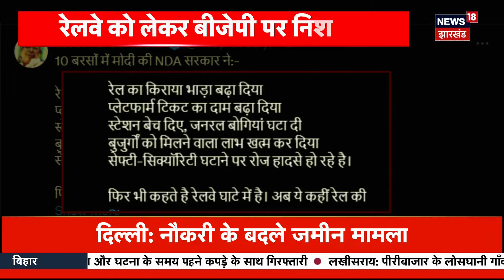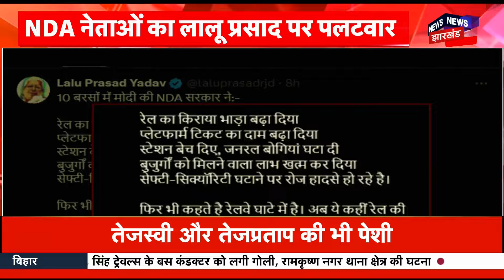Aaj Ki Taaza Khabar : बिहार की ताजा खबरें । | Bihar News | Bihar Flood | Jharkhand News | Weather